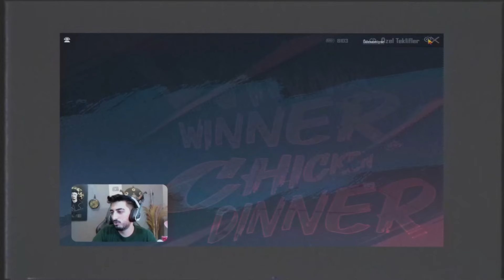YUH! TÜM DESTANSILARI VE YENİ X-SUIT’I ALIP HESABINI FULLEDİM! - PUBG Mobile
Selam arkadaşlar, ben Mehmet Uğur. Bugün sizlerle birlikte PUBG Mobile sevgilime kor alev zırh-x ve tüm destasıları da alıp hesabını fulledim.. Çok eğlenceli ve bi o kadar komik bol troll bir video oldu. Eğer bu tür videolar hoşunuza gidiyorsa yoruma "daha fazla böyle video gelsin" diye hatırlatmayı unutmayın. İyi seyirler!

Selamlar, ben Mehmet Uğur. YouTube oyun tarafında videolar çekiyorum. Bu Youtube Kanalında, hemen hemen her gün video yüklemeye çalışıyorum. Kanalımda oyun dışında eğlence,troll,komik,komedi,şaka,aksiyon,kışkırtma tarzı içerikler paylaşıyorum. Siz de aramıza katılın ve tüm bunları birlikte yaşayalım.